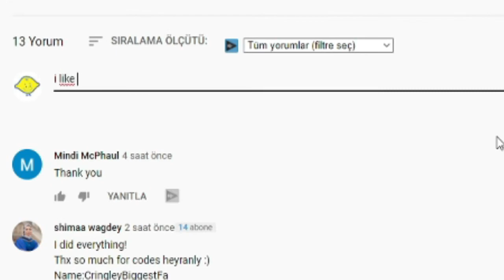ALL NEW *SECRET* EVENT CODES! 🥓 Roblox Bacon Simulator Codes 🥓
I have put together all the new secret codes of Roblox Bacon Simulator in this video. Bacon Simulator is a Roblox game where we earn points by eating bacon and can eat better bacon with the points we earn. Have a good time.